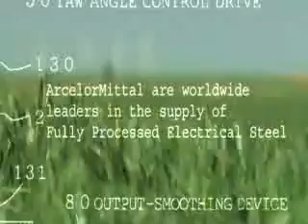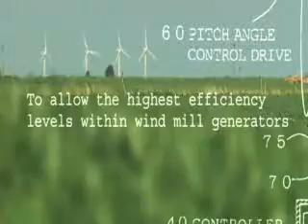ArcelorMittal WebTv The Secret Ingredient Watts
Wind energy is the fastest growing energy sector and a booming sustainable business. Both electrical steels and steel tubes are identified as highly strategic markets for ArcelorMittal.

"Steel is a green material. We want to accompany the strong growth of the wind turbines sector. Today, one out of three wind turbines produced worldwide contains CFR-made rings. Also, we are one of the largest suppliers of plates for the construction of wind turbine towers."
Alex Nick, ArcelorMittal Vice President Global Plates and CEO of Industeel

Because boldness is about working with nature... so it can work for us.